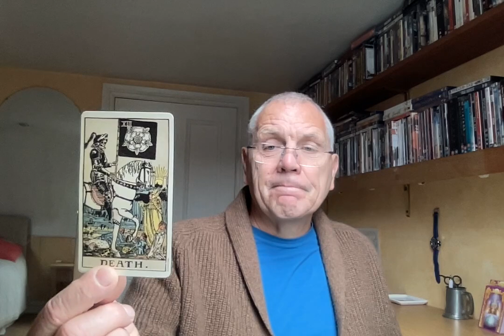CANCER MARCH 2023 FOLLOWING YOUR HEART